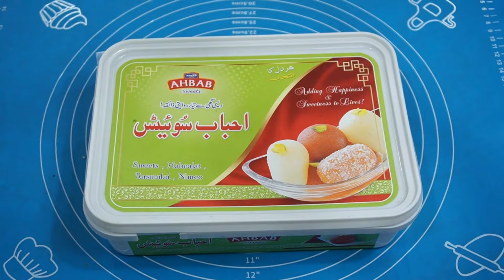CREAMY CHICKEN CONE \CHICKEN BREAD CONE /CHICKEN BREAD CONE SAMOSA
CREAMY CHICKEN CONES
chicken 400 gm
onion fine chopped 100 gm / 1 cup
green chillies fine chopped 1 to 2 tbsp
lemon juice / vinegar 1 tbsp
salt 1/2 tbsp or to taste
milk 125 ml / 1 small cup
fresh crushed black pepper 1 tsp
white pepper pwd 1 tsp

OTHER INGREDIENTS :
bread slices as required
eggs 3
bread crumbs 3 cup or more
2 tbsp plain flour and 1/4 cup water for slurry

@Maheraz Cooking